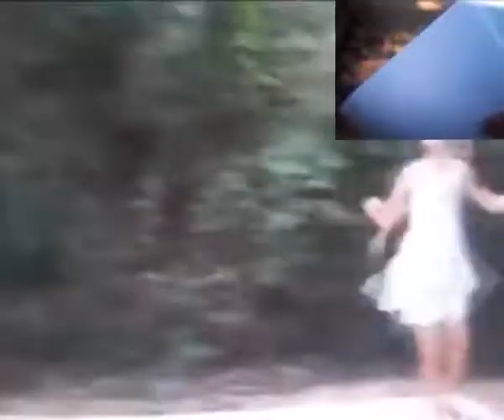Kaelyn Source Sparta death metal